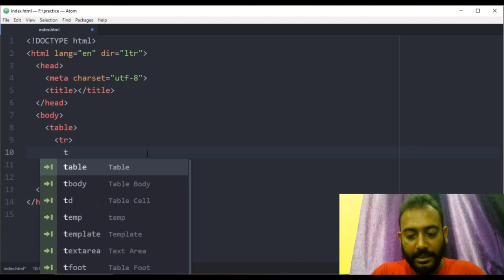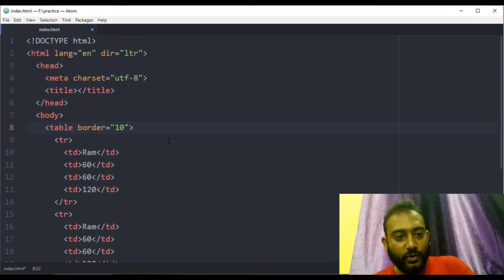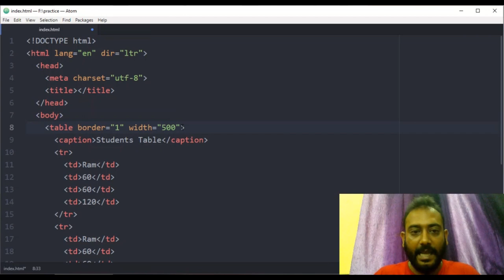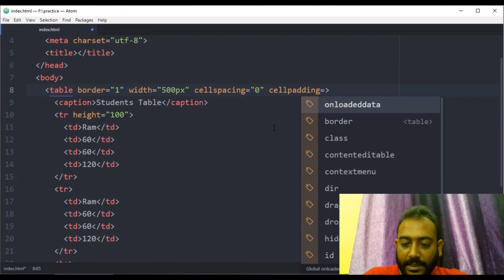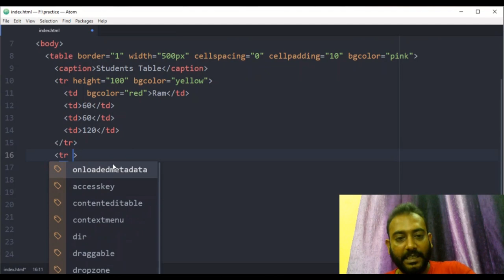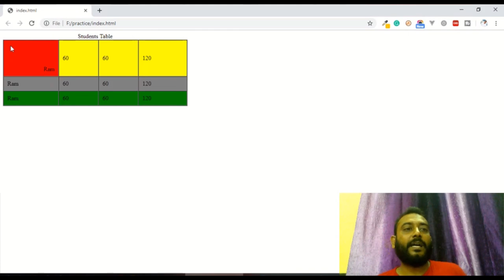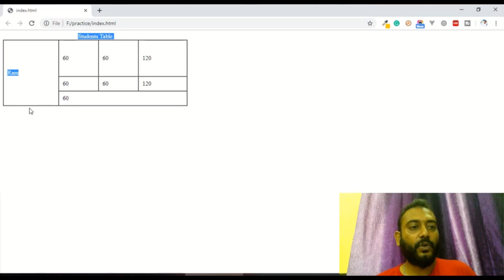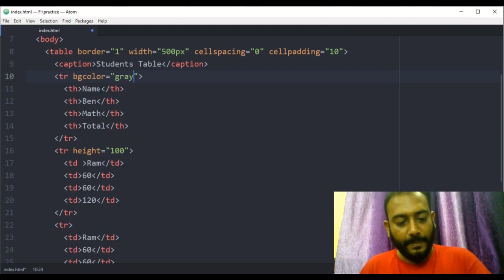Secrets of HTML table tag :: Complete knowledge of Table tag | EP 06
In this video, you are going to learn about every attribute of the HTML table tag. So please watch whole video to learn entirely.